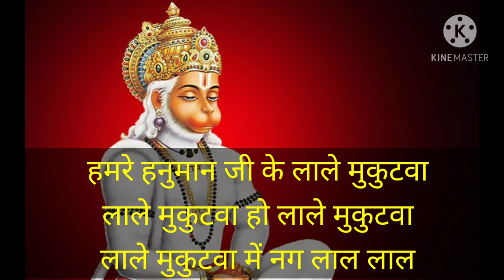बजरगबली भजन ll हनुमान रंगरसिया सब लाले लाल 💐 Manmohak bhajn geet sansar usa 💐 Hanuman bhajn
स्वर:Neeraj Pandey